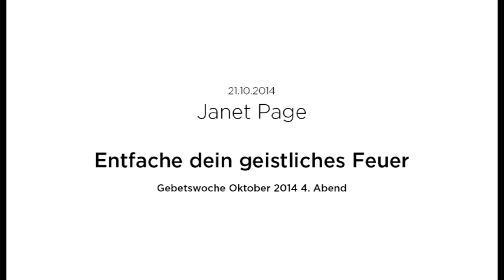Gebetswoche 2014: "Entfache dein gesitliches Feuer" | 4. Abend mit Janet Page | 21.10.2014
Gebetswoche 2014: "Entfache dein geistliches Feuer"
4. Abend mit Janet Page (Übersetzer: Frank Hasel)
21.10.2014